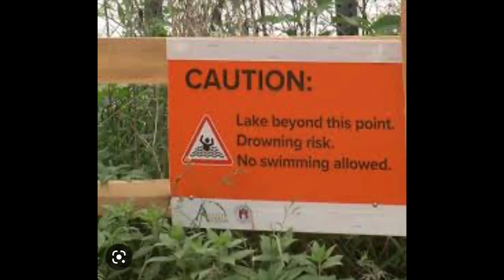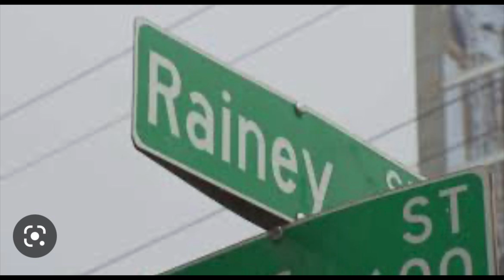LADYBIRD LAKE | BODIES DISCOVERED | SERIAL KILLER OR TRAGIC ACCIDENT | JASON JOHN | JONATHAN HONEY